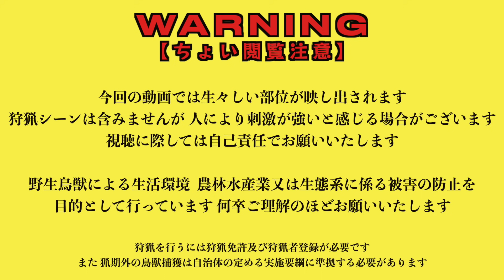【田舎暮らし】狩猟したイノシシ５頭分の心臓を肴にシャンパンをしばく！【ジビエ】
【島根県猟友会】

〜〜〜〜〜〜〜〜編集者のつぶやき〜〜〜〜〜〜〜〜

ひふみんです。
今年はイノシシが多いですねぇ
アライグマとかはほとんど獲れないのにイノシシは二桁に達しました。

田舎暮らしで周囲に促され取得した狩猟免許ですが、こんな感じで生かされるとは思いもしませんでしたな。
有害鳥獣駆除といえどいただいた命はきちんと食べることも大事。